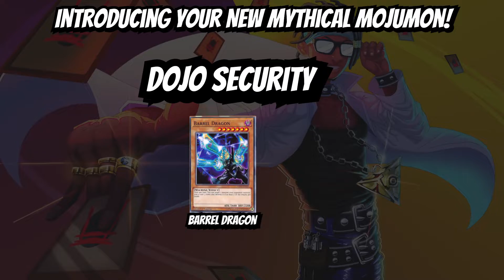What awaits us in Chapter XVI!? || The Reveal!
Chapter 15 was I N S A N E. Stunners. Light shows. Room Shakers. The works!
New mortal freshman making noise. What is to come for Chapter